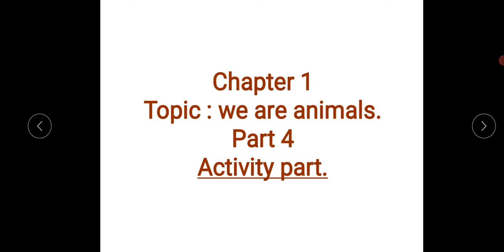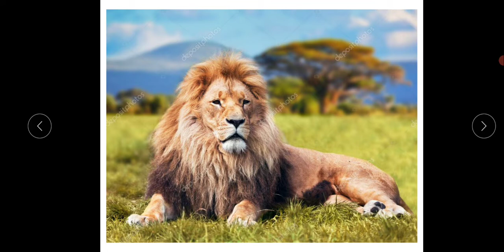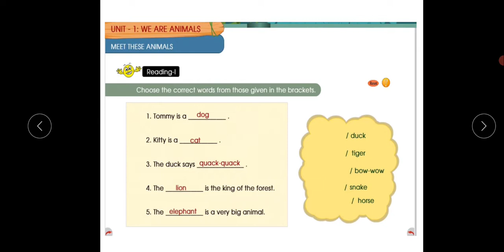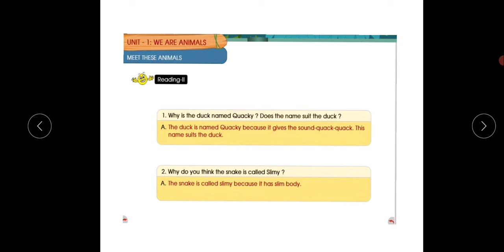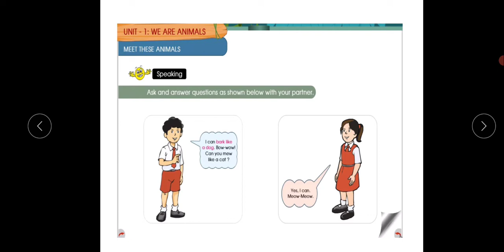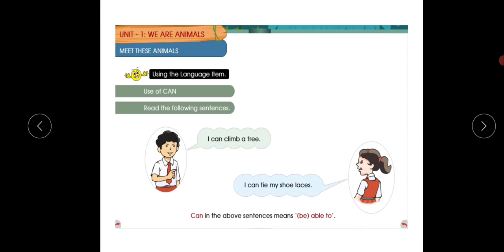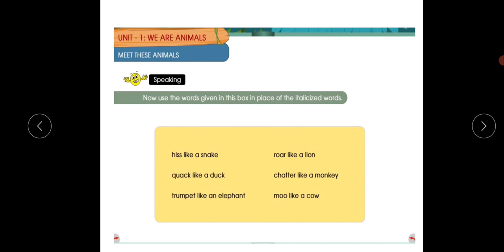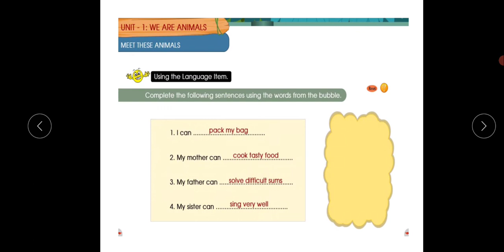1st ENGLISH CH-1 PT-4